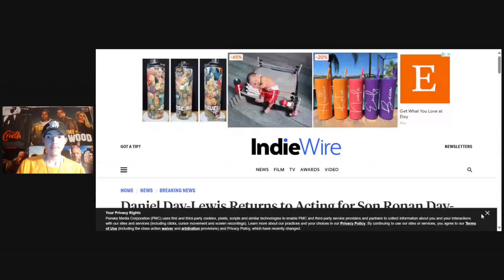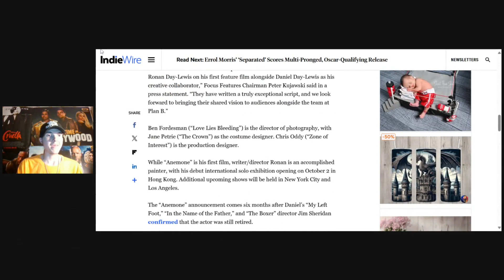Daniel Day Lewis Is Returning To Acting